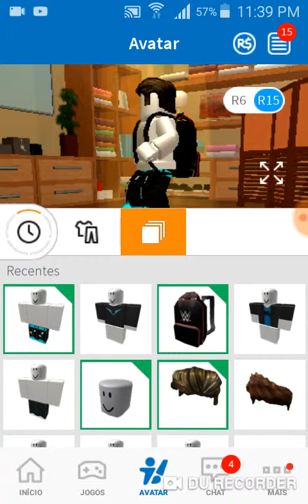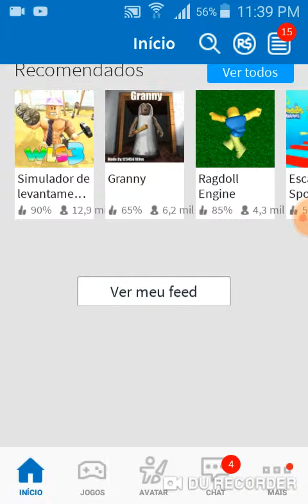MANEIRAS DE MORRER